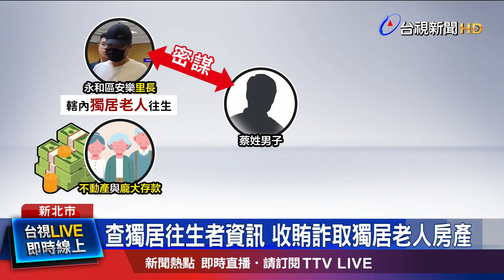查獨居往生者資訊 收賄詐取獨居老人房產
新北地院書記官游姓書記官，合謀「假遺囑詐團」，遭聲押禁見！他偕同警員、律師、里長等人，利用公務系統，查詢獨居往生者的重要資訊，並收賄，協助將往生者的不動產及存款，移轉登記在人頭名下。檢調在7月執行第一波偵查，昨天(5)再拘提相關28名被告，除了書記官及黃姓共犯2人聲押，其他12人以3萬至80萬元，不等金額交保。